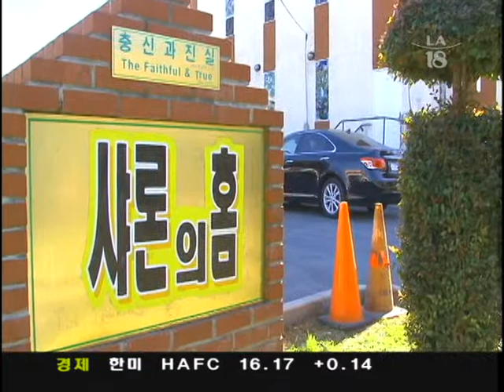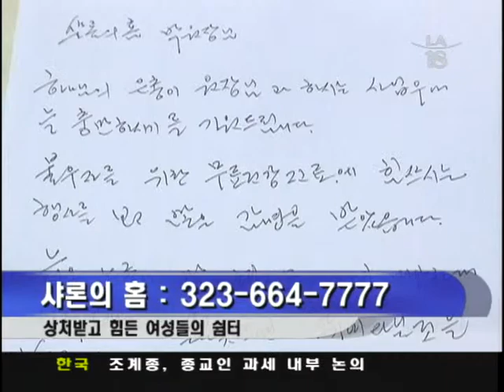012213 상처입은 여성들의 쉼터, 샤론의 홈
갈 곳 잃은 여성들의 쉼터,샤론의 홈
자원봉사자들이 전하는 그 아픔들